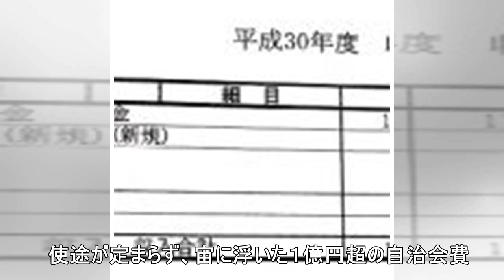自治会繰越金１億円 使い道決まらず「困惑」 福岡市内